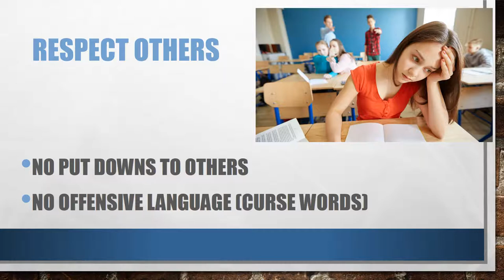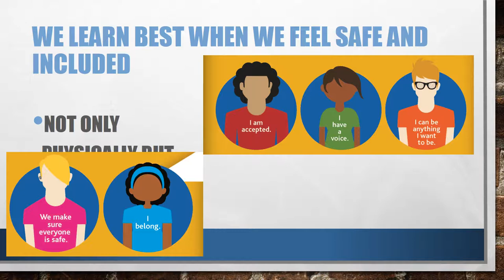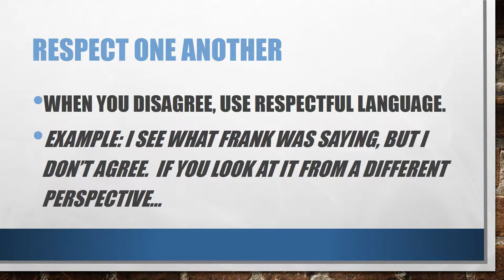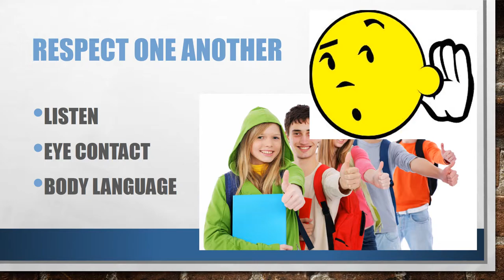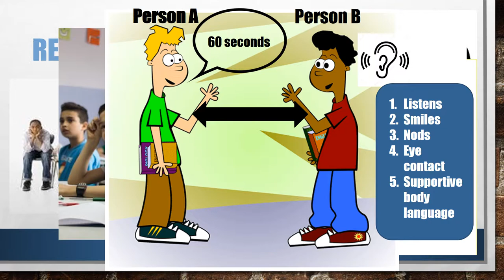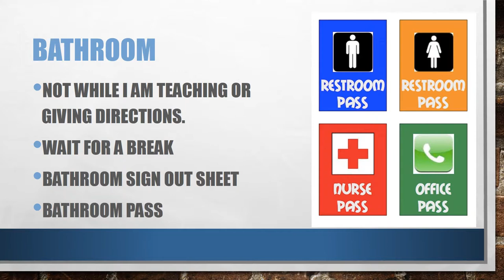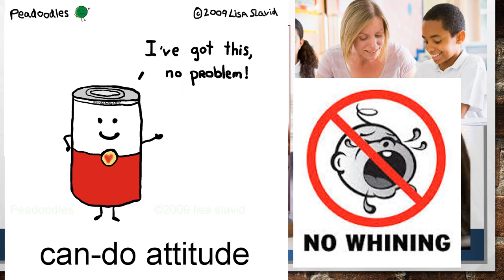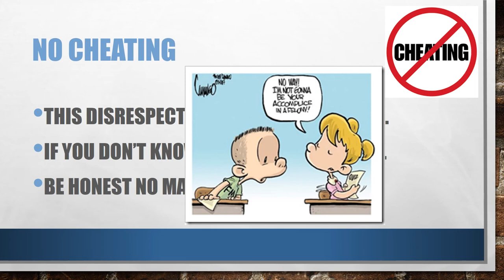Class Expectations Intro Video 2 2017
Students are oriented to class expectations regarding respecting others. Students are acclimated to the protocol and procedures of the 6th grade history class.